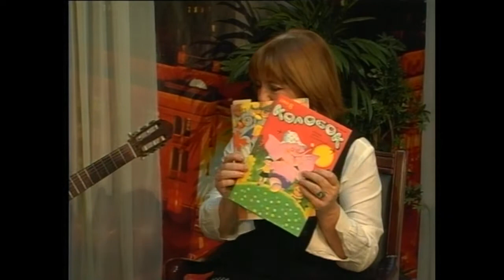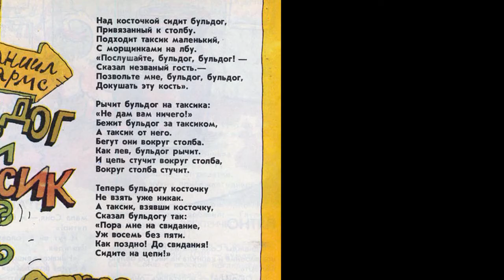В гостях у тележурналиста Евгении Апариной.Часть 3.Инна Карлина Владимир Новоженин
В этой части телевизионной встрече авторами-исполнителями из Ростова-на-Дону И.Карлиной и В.Новожениным были исполнены песни: "Тетушка Фло" (стихи Дж.Ривза в переводе М.Бородицкой) и "Бульдог и таксик"(стихи Д.Хармса) на муз.В.Новоженина.